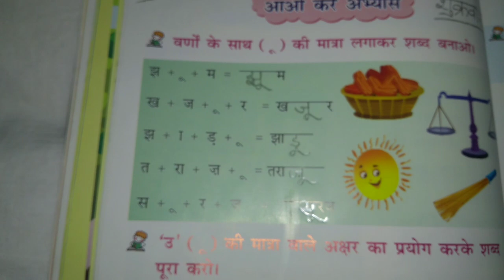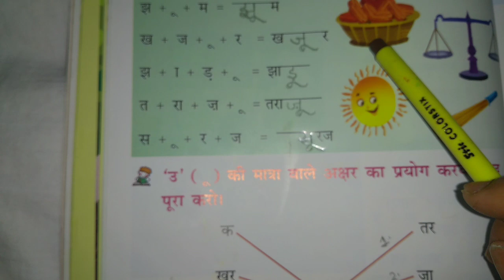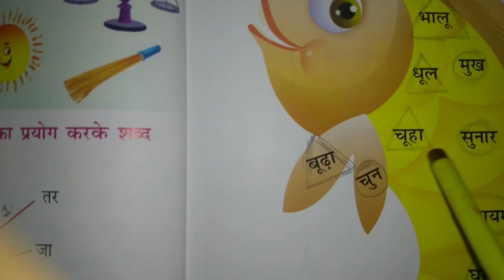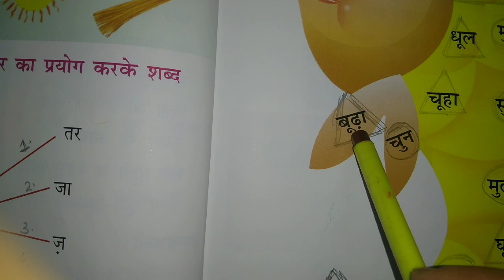ऊ की मत्रा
आओ करें अभ्यास pg. 40& 41 ऊ की मात्रा